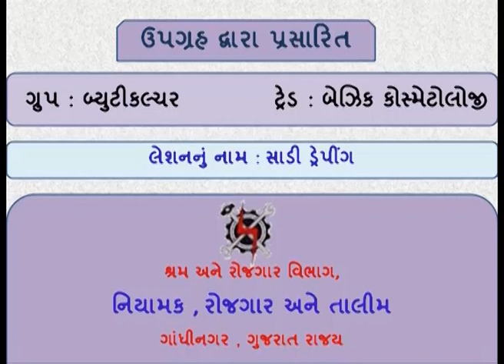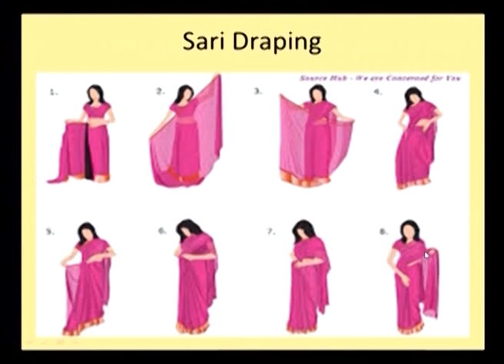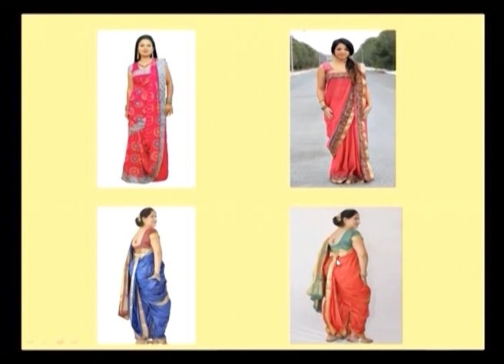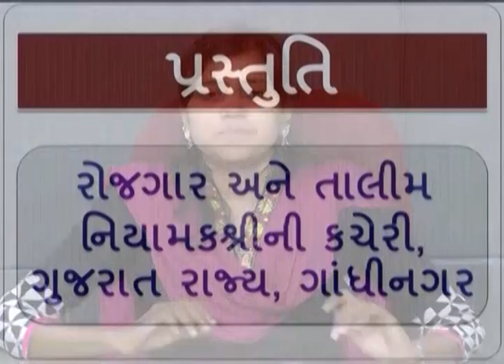BCS2L26 SAREE DRAPING